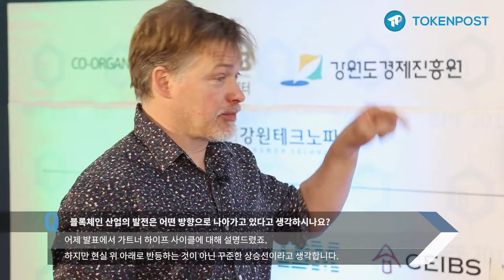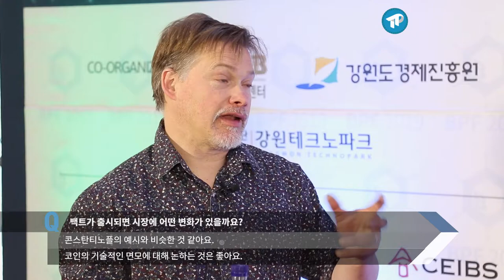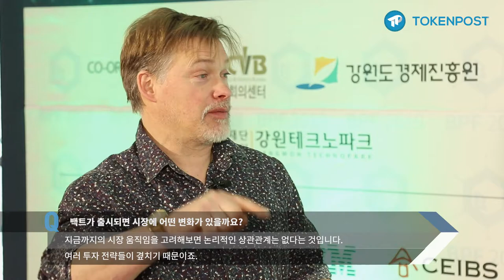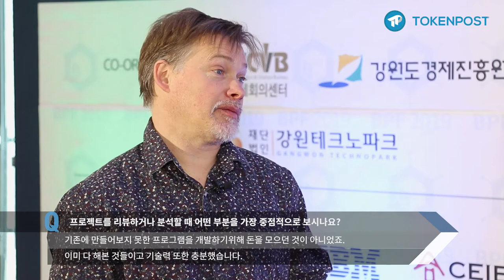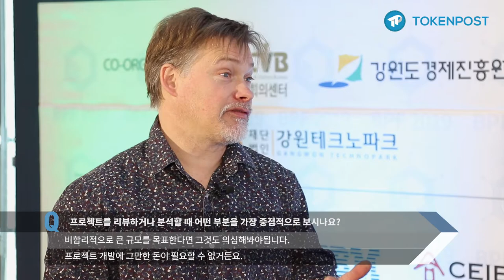[토큰포스트 인터뷰] Irish Tech News / CryptoCoin.News 아이리시테크뉴스/크립토코인뉴스 (Simon A. Cocking, Editor in Chief)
이번 토큰포스트 인터뷰에서는 아이리시 테크 뉴스(Irish Tech News)의 공동 설립자이자 크립토 코인 뉴스(CryptoCoin.news)의 편집장을 맡고 있는 사이먼 오브리 코킹(Simon A. Cocking)과 이야기 나눠보았다.

아일랜드에 위치한 아이리시 테크 뉴스는 약 8년째 운영되고 있는 기술 전문지이다. 크립토 코인 뉴스는 시장 흐름, 가격 변동, ICO, 기술, 업체 소개 등 암호화폐 관련 뉴스 서비스를 제공하는 온라인 뉴스 미디어이다.